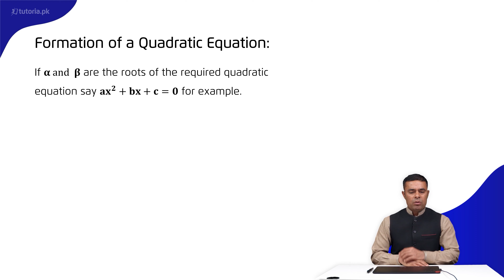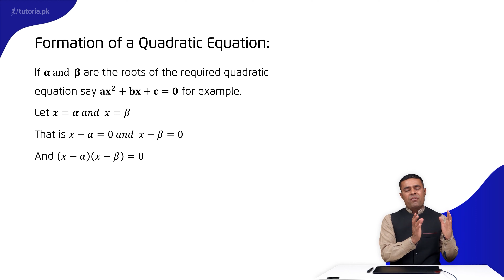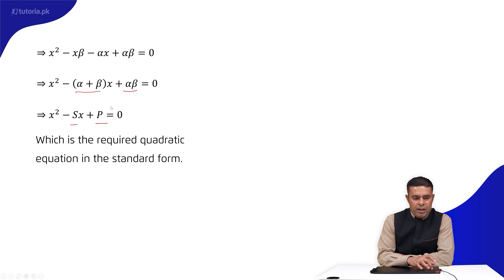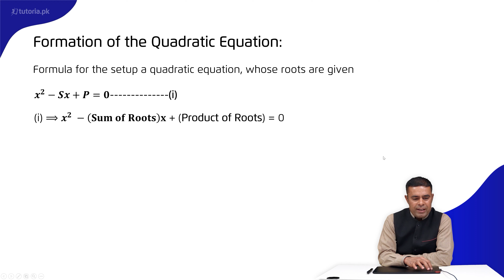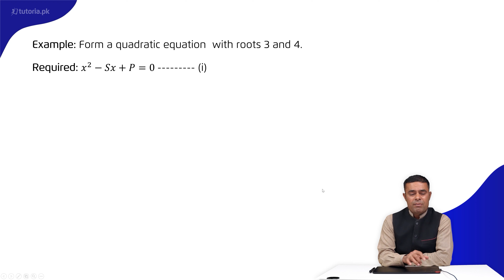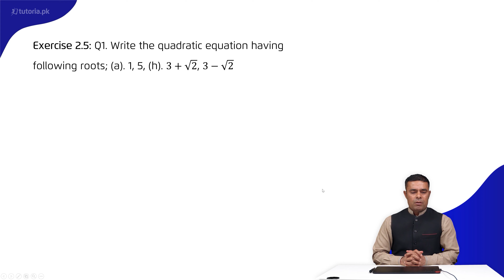Maths Class 10 | Chapter 2 | Topic 19 | Formation of the Quadratic Equation | in urdu | tutoria.pk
Let’s take a look at the Chapter 2 of Mathematics of Grade 10 “Theory of Quadratic Equations”.

This lecture will help the students to define discriminant (b2+4ac) of the quadratic expression (ax2+bx+c).The students will also be acquainted with the concept  of roots of the given quadratic expression, compare with general quadratic equation, find the cube roots of -1, 8, -27, 64, find the sum and the product of the roots of the quadratic equations. It will also guide the students  to write the quadratic equations, use synthetic division to find the quotient and the remainder, solve the simultaneous equations, and solve the product of two positive consecutive numbers.

In this video, you will study Maths Grade 10 Chapter 2 Topic 19 "Formation of the Quadratic Equation" by instructor Asad Mehmood Raja.